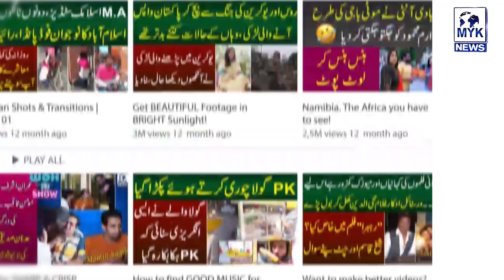Zarrar Movie Review Spoiler Free | Sheikh The Review | Sheikh Qasim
Sheikh Qasim Review Shan Shahid's New Release Movie Zarrar